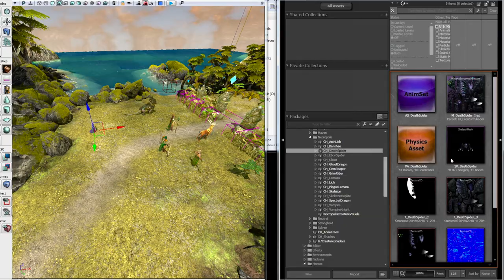Might & Magic Heroes VII - The Man Behind Heroes [EUROPE]